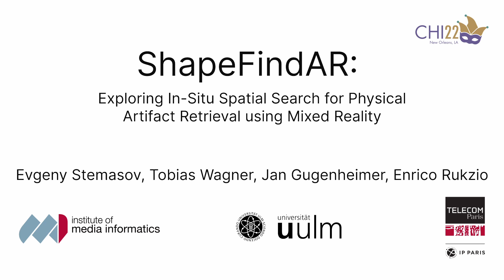[Preview] ShapeFindAR: Exploring In-Situ Spatial Search for Physical Artifact Retrieval using ...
[Preview] ShapeFindAR: Exploring In-Situ Spatial Search for Physical Artifact Retrieval using Mixed Reality
Evgeny Stemasov, Tobias Wagner, Jan Gugenheimer, Enrico Rukzio

Session: UX of XR

Abstract
Personal fabrication is made more accessible through repositories like Thingiverse, as they replace modeling with retrieval. However, they require users to translate spatial requirements to keywords, which paints an incomplete picture of physical artifacts: proportions or morphology are non-trivially encoded through text only. We explore a vision of in-situ spatial search for (future) physical artifacts, and present ShapeFindAR, a mixed-reality tool to search for 3D models using in-situ sketches blended with textual queries. With ShapeFindAR, users search for geometry, and not necessarily precise labels, while coupling the search process to the physical environment (e.g., by sketching in-situ, extracting search terms from objects present, or tracing them). We developed ShapeFindAR for HoloLens 2, connected to a database of 3D-printable artifacts. We specify in-situ spatial search, describe its advantages, and present walkthroughs using ShapeFindAR, which highlight novel ways for users to articulate their wishes, without requiring complex modeling tools or profound domain knowledge.